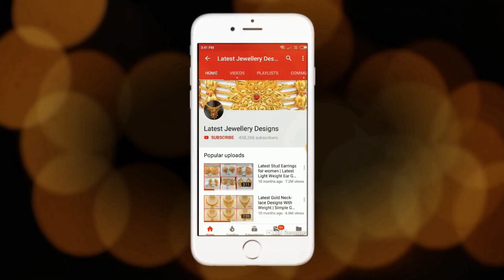Traditional Indian Gold Studs Collection || GoldStuds || New Gold Earrings || Indian Jewellery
Beautiful designs of 22K gold earrings studs are shown in this video. Traditional gold studs Indian designs latest collection are shown here.